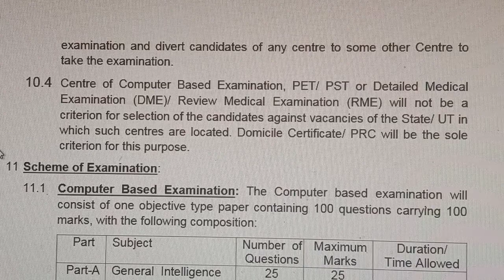ssc gd syllabus|ssc gd syllabus 2021|ssc gd syllabus 2021 in hindi|ssc gd syllabus constable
SSC GD Syllabus 2021 | SSC GD Exam Pattern 2021 | ssc gd new vacancy 2021

ssc gd exam pattern 2021, ssc gd exam pattern 2021 in hindi, ssc gd exam pattern 2021 negative marking, ssc gd constable 2021 exam pattern, ssc gd new vacancy 2021 exam pattern, ssc gd syllabus and exam pattern 2021

SSC GD Online Form 2021 Kaise Bhare | How to fill SSC GD Online Form 2021 | SSC GD Recruitment 2021 Online Form